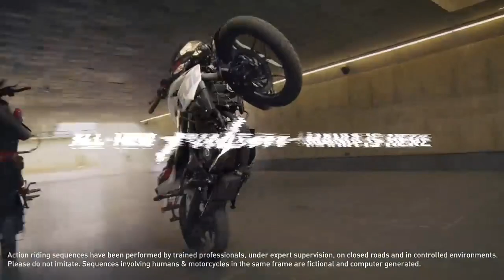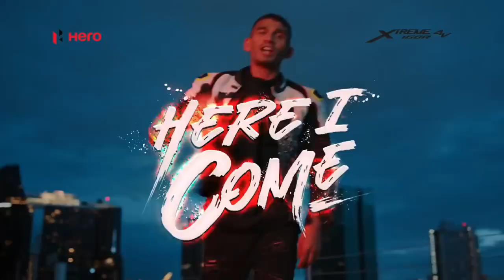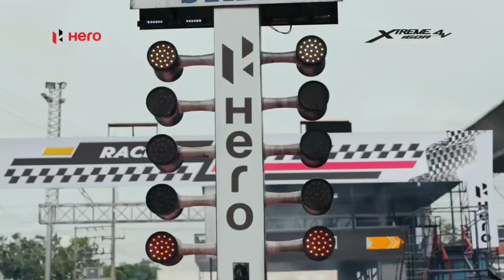hero xtreme 160r 4v vs bajaj pulsar n160 | bajaj pulsar n160 vs hero xtreme 160 4v